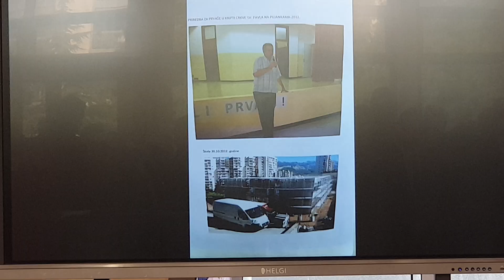OŠ Pujanki - svečano otvaranje 1.dio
Završena je 25 milijuna kuna vrijedna dogradnja Osnovne škole Pujanki.
Škola je bogatija za osam novih učionica, dvije sobe za produženi boravak i četiri kabineta, novu blagovaonicu, kuhinju, natkriveno parkiralište i školsko igralište...